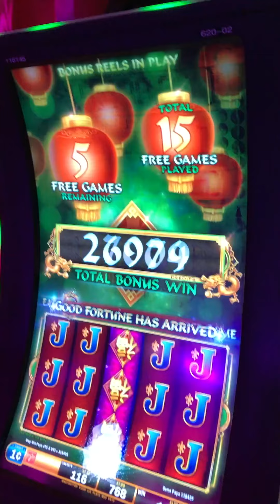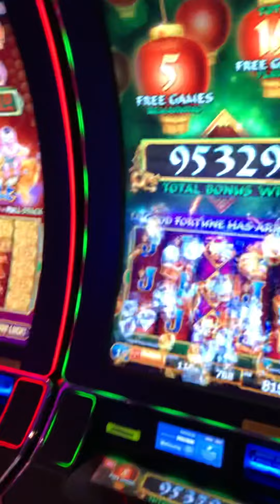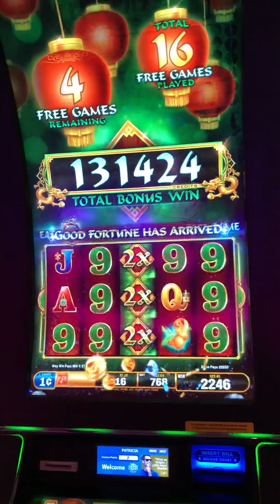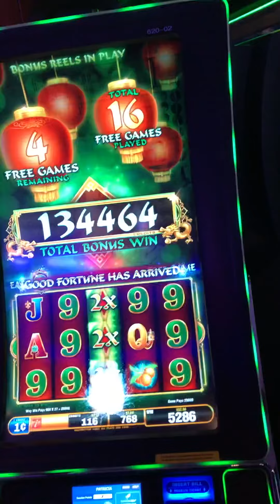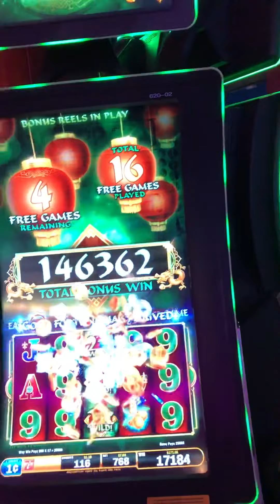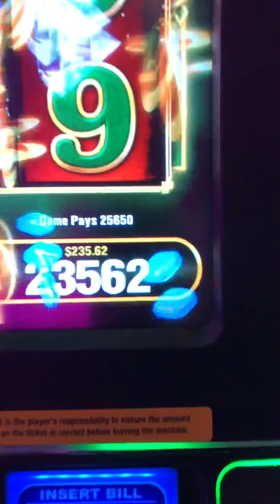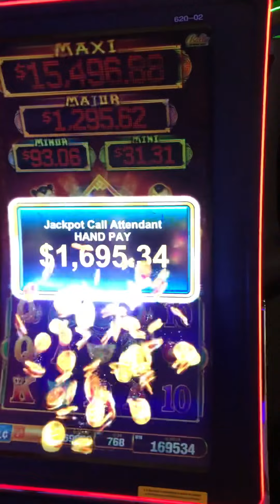Fu Dao Le Handpay!